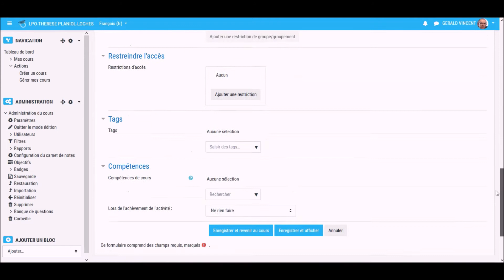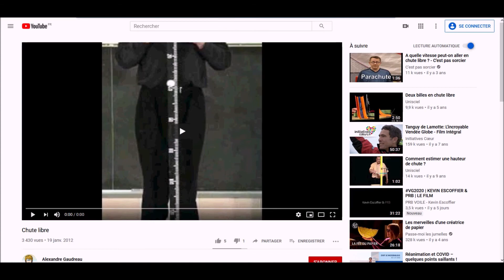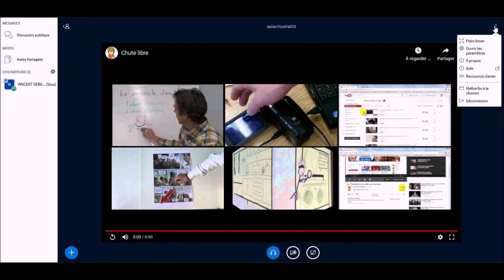BigBlueButtom en moins de 3 minutes 33s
Bigbluebuttom outil visioconférence conseillée par le rectorat pour la classe virtuelle

Programmer une réunion dans moodle et fonctions principales côtés prof et élève